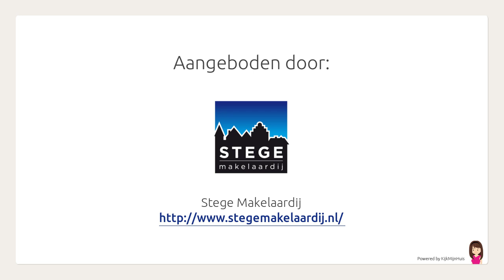Drogteropslagen 13, Drogteropslagen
Aangeboden door Stege Makelaardij. Voor meer informatie over deze woning